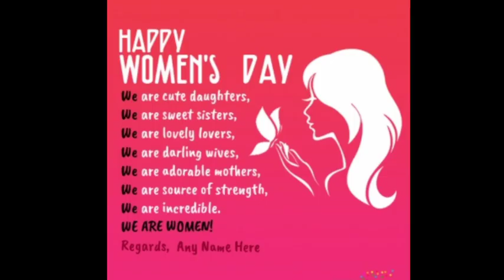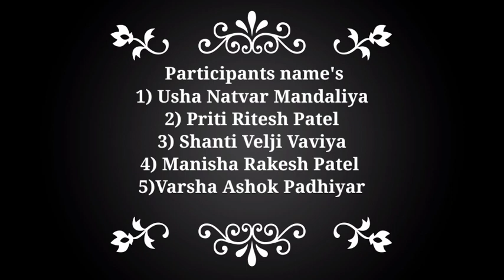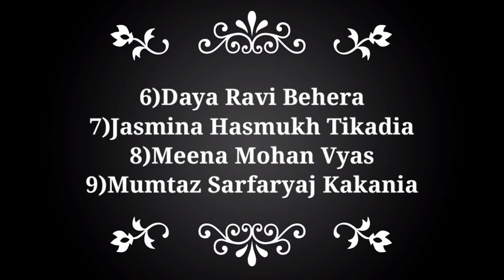Celebration of International Women's Day by Shri Pandit Ratnachandraji Jain Kanya Shala by Parents